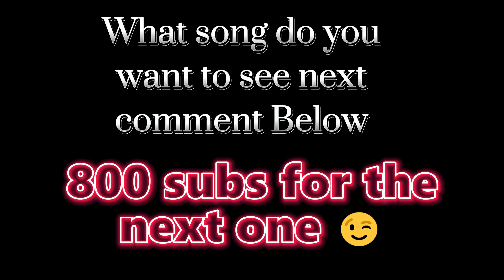NEW BLOX FRUITS TRAILER CUTSCENE (WITH A TWIST)!!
I got bored and i been thinking about doing some stuff with pirates of the carribean and blox fruits so i was like why not start with this, Lowkey might put other fighting songs or theme songs over the cutscene cuz it goes hard with certain ones